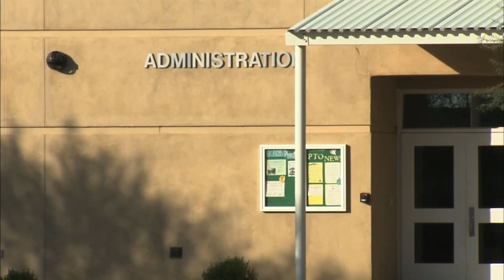Arizona Eye Opener for July 17, 2012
Your news in 60 seconds